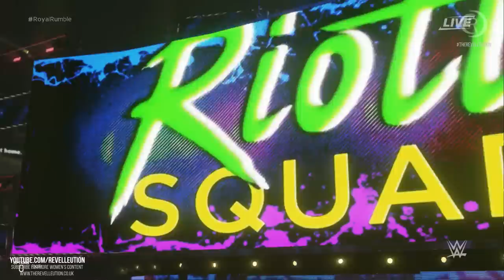WWE 2K19: Women's Big Head Royal Rumble